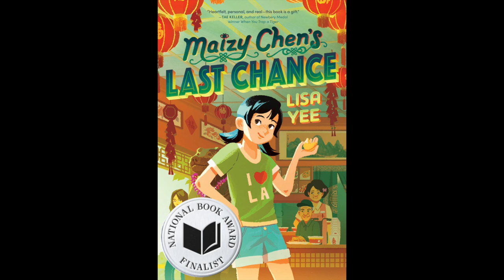Lisa Yee at the 2022 National Book Awards Finalist Reading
Lisa Yee, Maizy Chen’s Last Chance
Random House Books for Young Readers / Penguin Random House
2022 National Book Awards Finalist for Young People's Literature

MB01UFEBKZJX0ML
MB01TEA6UXEFLLK